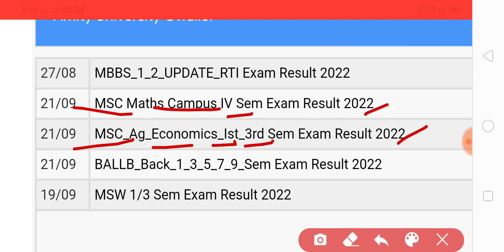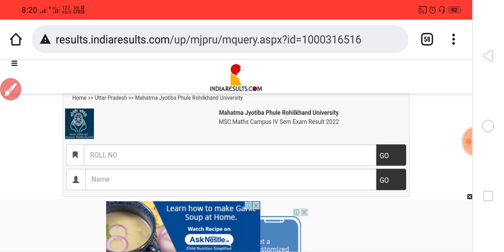Mjpru result declared 2022 | mjpru result update today